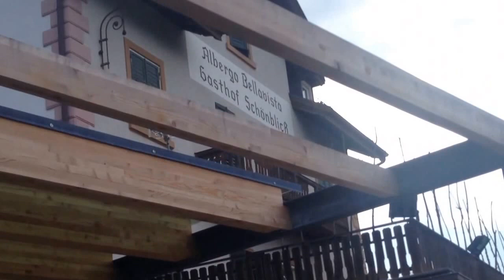Funicolare Passo Mendola Caldaro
Fa impressione...!